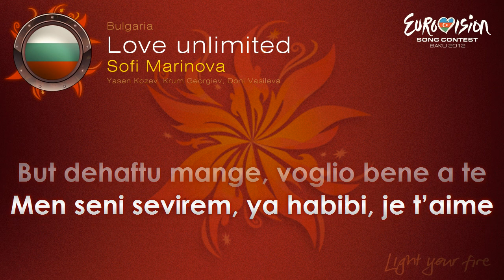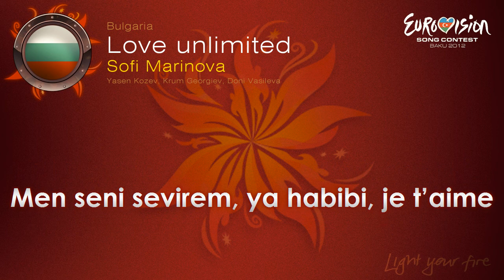Софи Маринова - "Love Unlimited" (България)